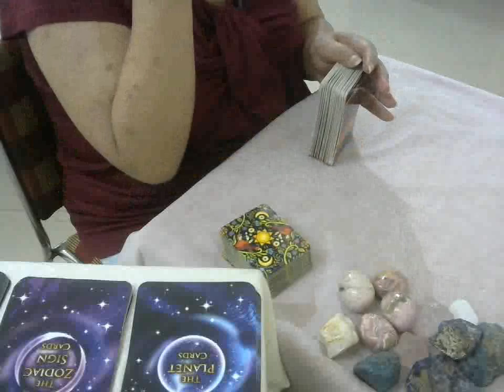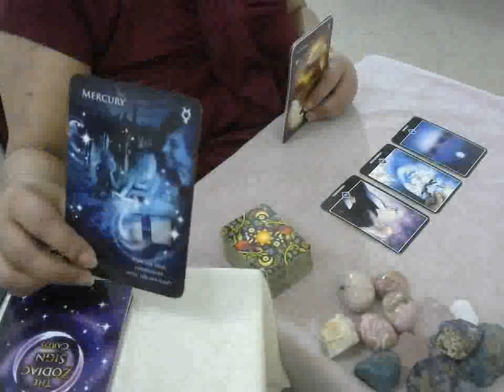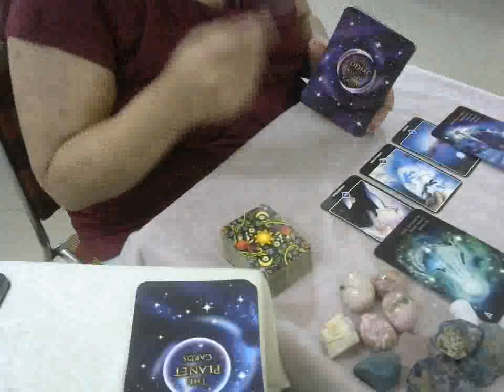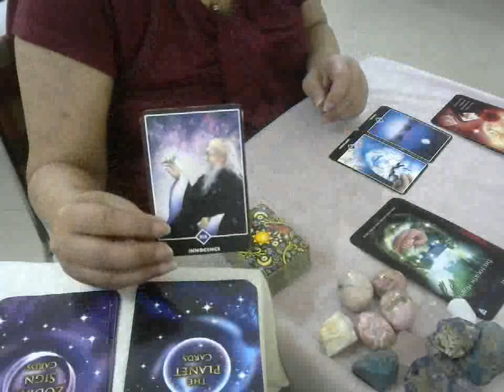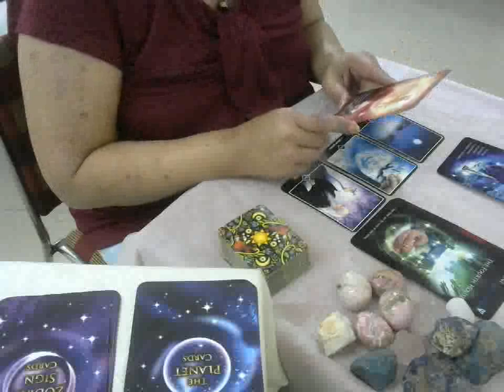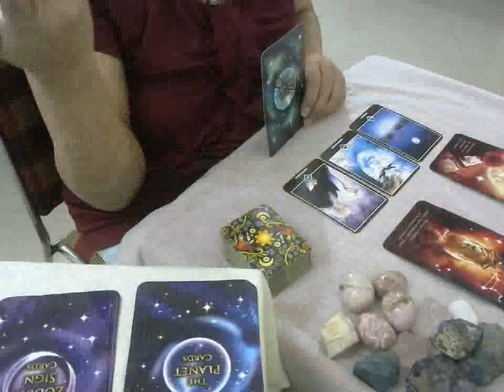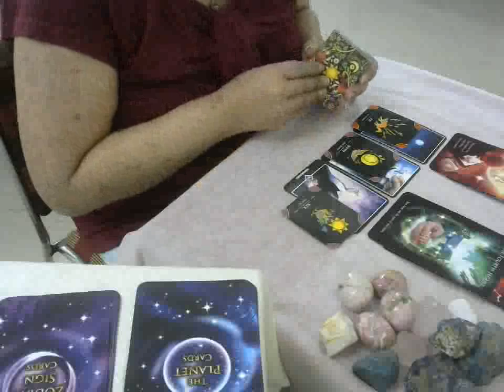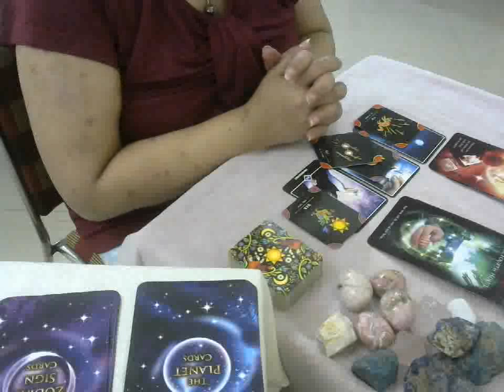Virgo-Believe in your Beliefs (General) -Jan 2020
Season's greetings & a very happy new year 2020 to all of you. Thank you all for the love and support, I am overwhelmed and grateful.